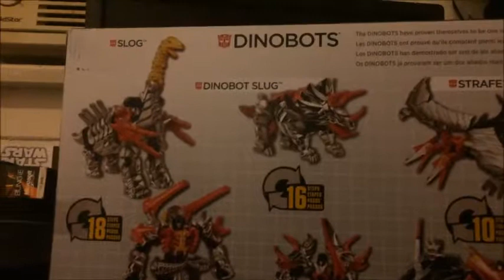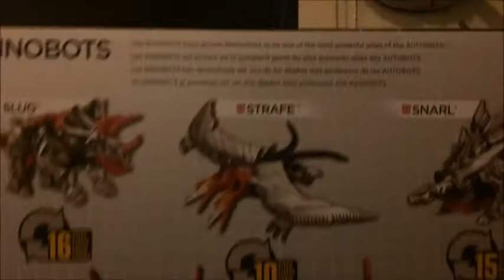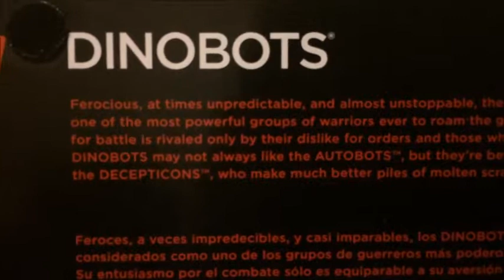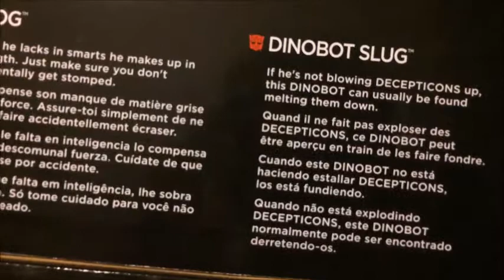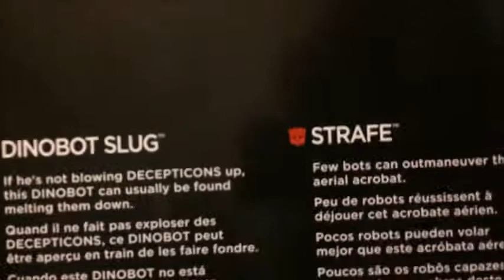Transformers Platinum Edition "G1" Dinobots Set Review #20